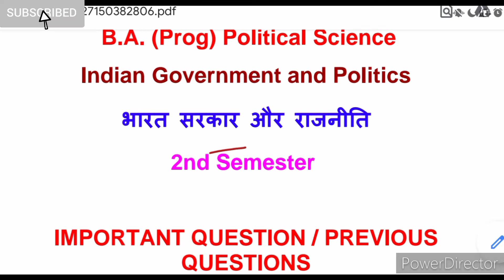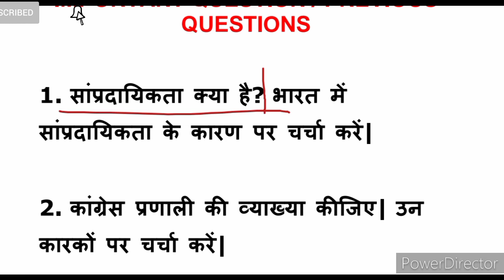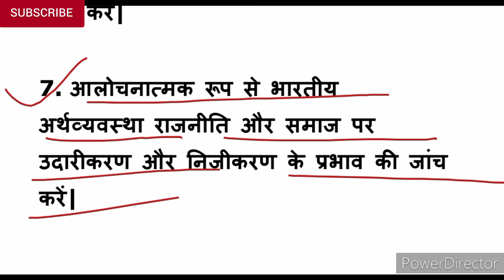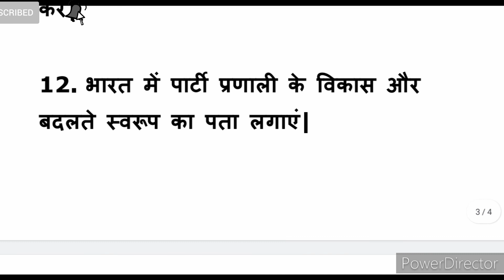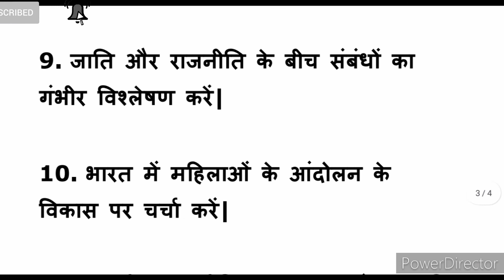DU SOL 2nd Semester Political Science | Indian govt and Politics | Most Important Exam question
HELLO, FRIENDS IN THIS VIDEO WE ARE GOING TO DISCUSS 2ND SEMESTER POLITICAL SCIENCE BOOK NAME IS INDIAN GOVERNMENT AND POLITICS.

WE WILL DISCUSS THE MOST IMPORTANT QUESTIONS AND EXAM QUESTIONS OF POLITICAL SCIENCE SUBJECT IN THIS VIDEO.

Join Our Telegram Channel for downloading notes of your study. if the link is not working check another one.

Telegram Channel Name - The Learners Community and Technology

 👉👉👉👉  The_LCTyoutube  👈👈👈👈